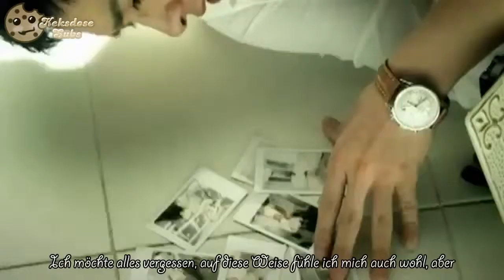[MV] A-ble - Baby Just Say I Love You (사랑해 이말밖에) [German Subs]